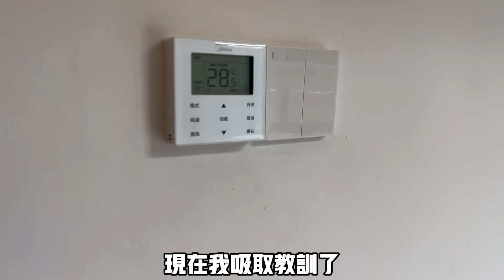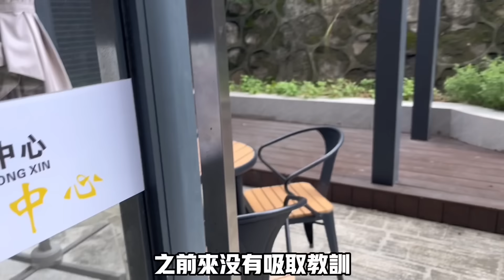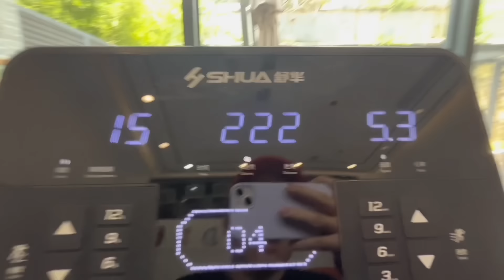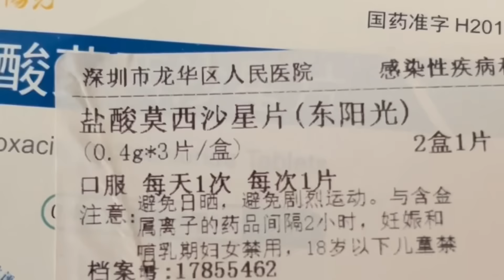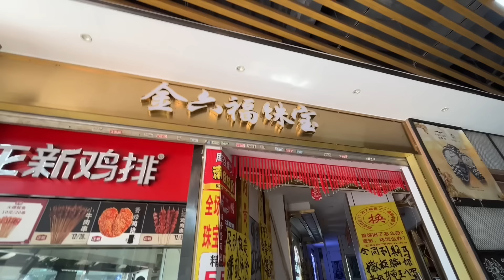失業躺平不拍片真实的一天！只卷自己不卷别人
大家好，我是小馬哥，來自大陸農村的底層，畢業6年干倒閉5家公司，疫情期間被失業了，努力更新視頻搞點生活費，分享大陸真實的生活和所見所聞……   感謝大家支持，下午六点黄昏时分更新，陪大家下班或者下课